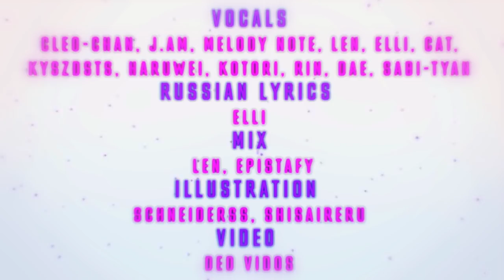[AKB48 RUS cover] Beginner (12 People Chorus) [Harmony Team]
Большое спасибо Дмитрию Няшкину за заказ трека! Напоминаем всем, что вы также можете заказать любимый трек, написав нам в сообщения группы ;)

Beginner / Дебютант
Originally by AKB48 – Beginner

Vocals (Вокал): Cleo-chan, j.am, Melody Note, Len, Elli, Cat, kySdzsts, HaruWei, Kotori, Rin, Dae, Sabi-tyan
Russian Lyrics (Текст): Elli
MIX (Звукорежиссура): Len, Epistafy
Art (Иллюстрации): Schneiderss, Shisaireru
Video (Видео): DeD Vidos

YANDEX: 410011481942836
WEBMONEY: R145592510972